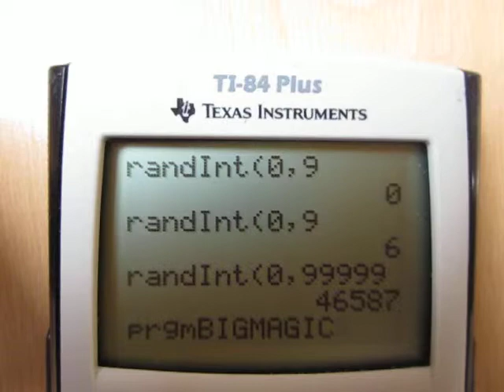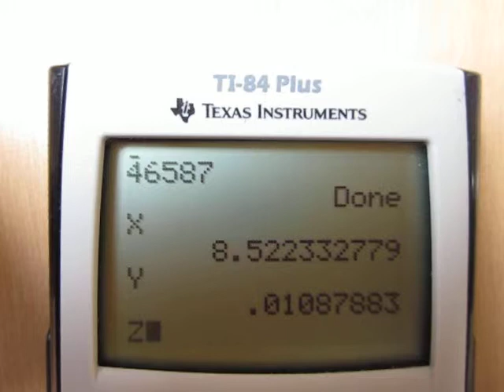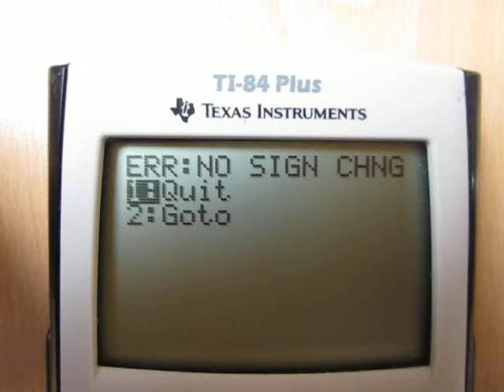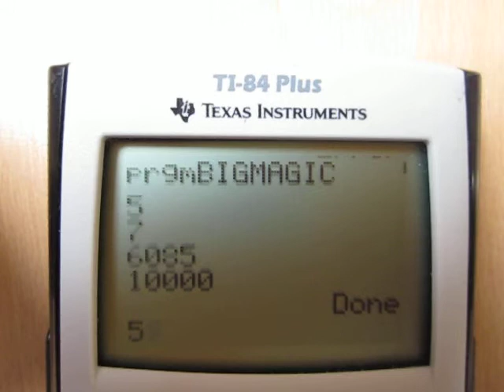TI programming - magic calculator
Noem vier getallen en mijn magische rekenmachine vindt er de regelmaat in!